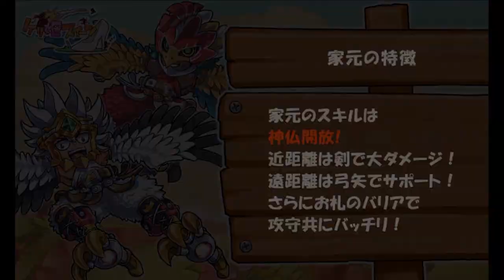今日のケリ姫：思い出道中膝栗毛。（2017/12/7）